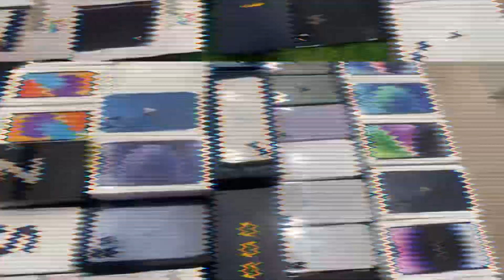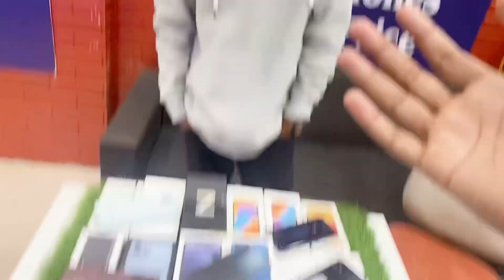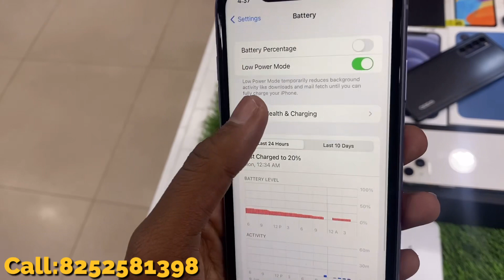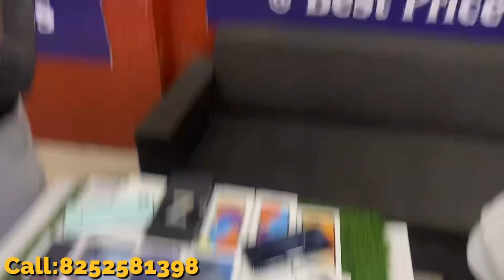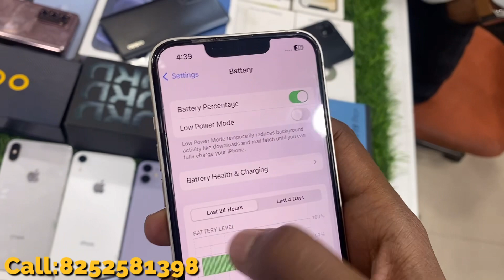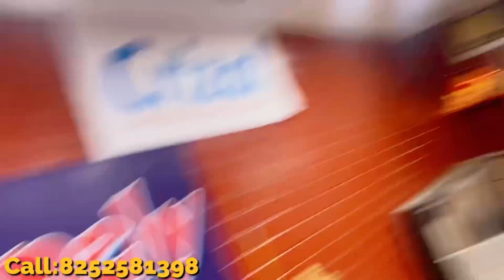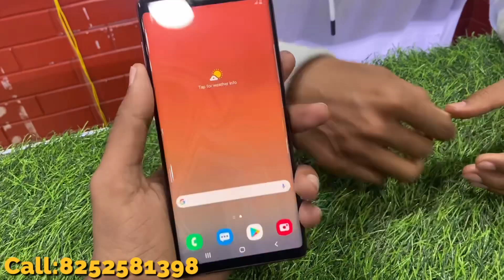Second Hand Mobile In Ranchi | Ranchi Mobile Market | 2nd Hand Mobile | Gaming mobile Ranchi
Address: Hariom tower basement ,Lalpur ,Ranchi, Jharkhand
Shop Name : phonely